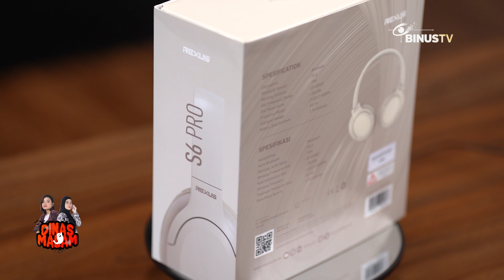Rexus S6 Pro Wireless Headset, Fitur Ancnya Ternyata….. | LIFE TECH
Smart Viewers,  episode kali ini diperuntukan untuk kalian yang lagi nyari headset 300 ribuan tapi udah nyediain fitur anc atau active noice canceling. Nah ini fresh from the oven banget karena belum lama rilis, ini dia headset wireless Rexus S6 Pro.
LIFE TECH memberikan pemahaman secara komprehensif tentang perkembangan & kemajuan teknologi, berdasarkan fakta & data. LIFE TECH juga dilengkapi dengan tips & trik berhubungan dengan teknologi yang pastinya bakal nambah wawasan dan keterampilan kamu deh.
Nonton LIFE TECH setiap Kamis pukul 16:00 WIB ya, smart viewers!